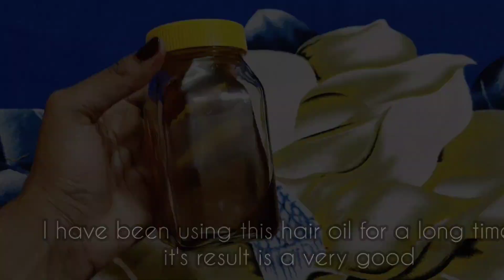Extreme Hair Growth Challenge | Double Hair Growth & Zero Hairfall | Winter Thick Dense Hair Growth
Hello Everyone♥️🤗

Today's video is all about extreme hair growth oil | This hair oil will not only help you to stop Hairfall but also boost your hair growth, helps in increasing density as well as length.

Apply this hair oil twice or thrice in a week this will really help to regrow lost hair from roots and will provide the nourishment to your hair.

Homemade hair oil for hair fall control hair growth
Homemade hair oil for hair growth
homemade hair oil for dandruff and hairfall
homemade hair oil for black hair
homemade hair oil for thick hair
homemade hair oil for winter

Copyright :- please don't use any photos or content without permission.